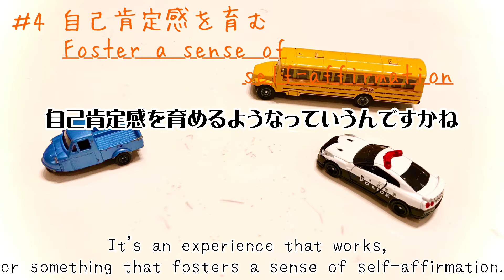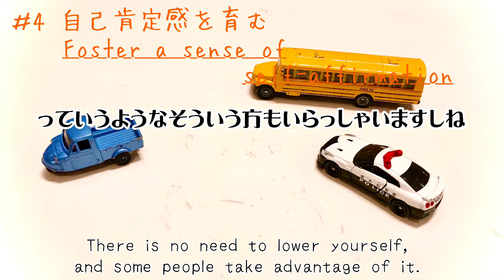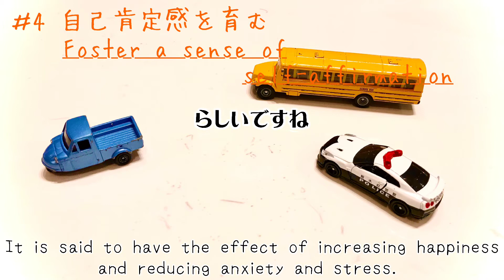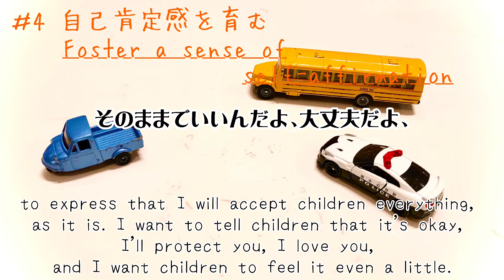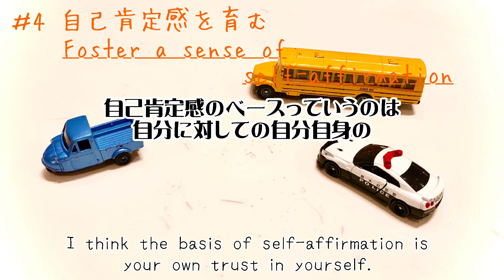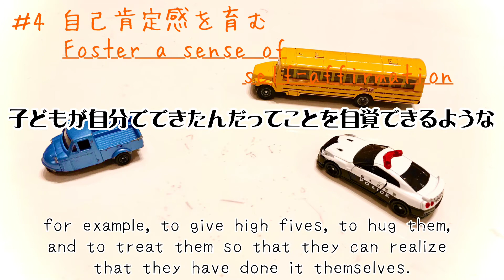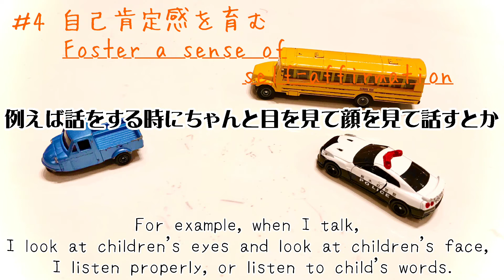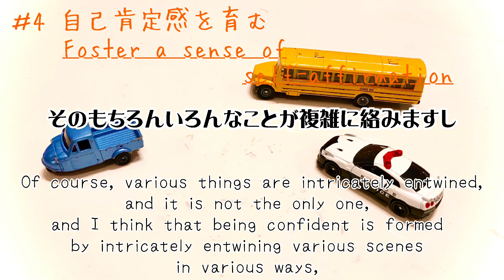＃4 自己肯定感を育む Foster a sense of self-affirmation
今回のテーマは、自己肯定感を育む、です！
子どもたちが自然に自己肯定感を育めるようになるために気をつけていることをお話します。

The theme this time is to foster a sense of self-affirmation!
I would like to talk about what we are careful about so that children can naturally develop a sense of self-affirmation.

#3 brother and sister
Self-affirmation
Sense of accomplishment
Scold the part